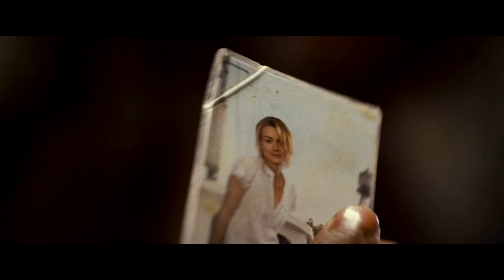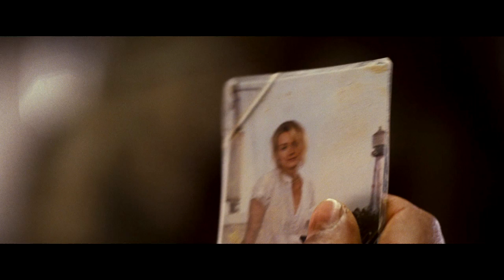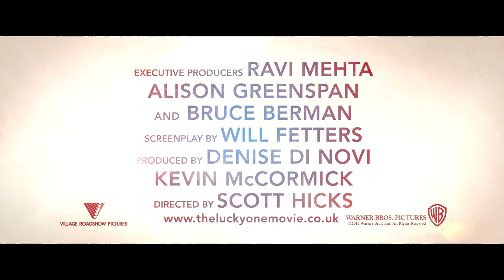The Lucky One Trailer - Introduction by Zac Efron & Taylor Schilling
U.S. Marine Sergeant Logan Thibault (Zac Efron) returns from his third tour of duty in Iraq, with the one thing he credits with keeping him alive—a photograph he found of a woman he doesn't even know. Learning her name is Beth (Taylor Schilling) and where she lives, he shows up at her door, and ends up taking a job at her family-run local kennel. Despite her initial mistrust and the complications in her life, a romance develops between them, giving Logan hope that Beth could be much more than his good luck charm.